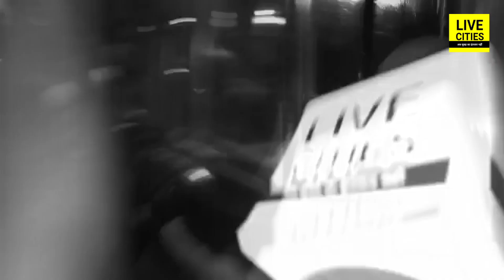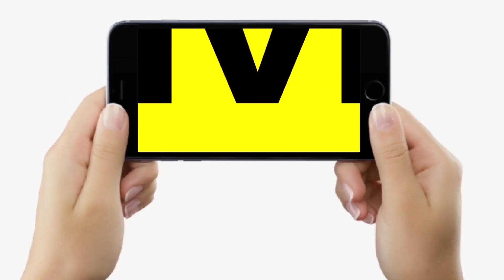RJD के पूर्व MLC Subodh Rai के घर Raid खत्म, बड़ी मुश्किल से बाहर निकल पाई CBI, देखिए | Bihar News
RJD के पूर्व MLC Subodh Rai के घर Raid खत्म, बड़ी मुश्किल से बाहर निकल पाई CBI, देखिए | Bihar News | LiveCities